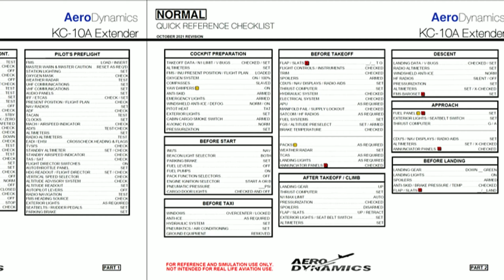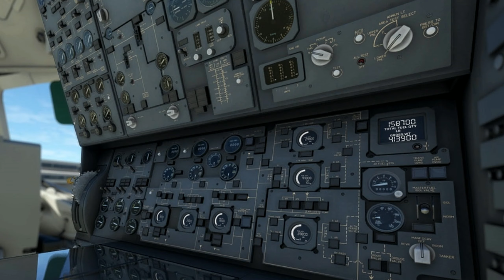NOVIDADES no FLIGHT SIMULATOR 2020 | Boeing 757, DC-10, MV 22B OSPREY, FSRealistic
Nesse vídeo trago algumas novidades no Flight simulator 2020 como o lançamento do MV-22B Osprey da Miltech Simulations, atualizações do Boeing 757 da BlueBird Sim, o novo recurso da atualização 2.1 do FSRealistic e por fim novidades do projeto KC10/DC10 da Aero Dynamics.

PC
Mouse HyperX Pulsefire Core
Teclado T-Dagger Bermuda TGK-312BL
Headphone Superlux HD 681